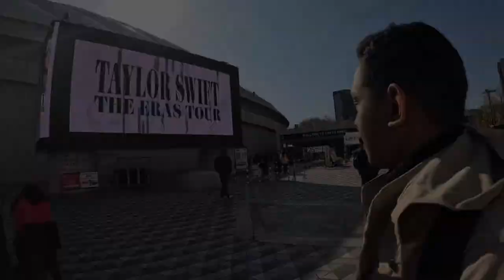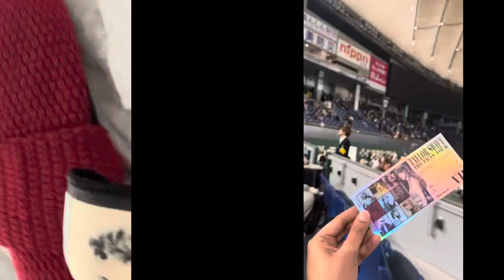🇯🇵 Ep.4 - Taylor Swift - The Era Tour , Tokyo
ကျွန်တော်က Swifitie တစ်ယောက်ပါ ။ ဒီတစ်ခေါက် Tokyo ကိုလာတဲ့ အဓိကလာတဲ့ ရည်ရွယ်ချက်က Tokyo မှာ လုပ်တဲ့ တေတေ ရဲ့ The Era Tour ကိုကြည့်ဖို့ 🥰
တေတေရဲ့ Debut album ထဲက စ အားပေးခဲ့တာ တေတေ ရဲ့ Concert ကို ကြည့်ဖို့က ကျွန်တော့် bucket listတွေထဲက တစ်ခုပါ။
ဘဝရဲ့ Unforgettable moment လေး ဖြစ်ခဲ့ရလို့ အရမ်းပျော်ခဲ့ရပါတယ် ☺️
ပျော်တာ ထက်ကို ပိုခဲ့ရတဲ့ ဒီ moments လေးတွေကို ကျွန်တော်နဲ့ တူတူ လိုက်ကြည့်ပေးကြပါအုံးလို့ ….
VIP package Unboxing Video
ကျွန်တော်ရဲ့ Vlog လေးတွေကြည့်ရင်း သူငယ်ချင်းတို့ ဘဝအမောတွေ ပြေရင် ကျေနပ်ပါပြီ ☺️
မပျော်စရာတွေ များတဲ့ ခေတ်ကြီးမှာ မပျော်ပျော်အောင် အားတင်းထားကြမယ် .
Toe's Footsteps ( Travel with heart )
Day-3 in Tokyo , Japan 🇯🇵
Taylor Swift - The Era Tour , Tokyo ( 9 February 2024)